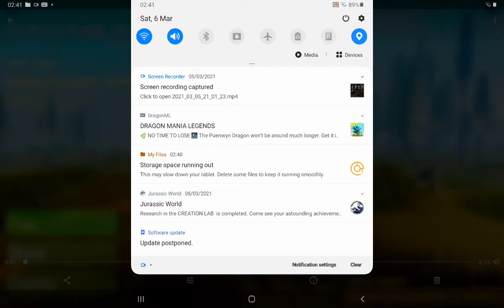a strong boy